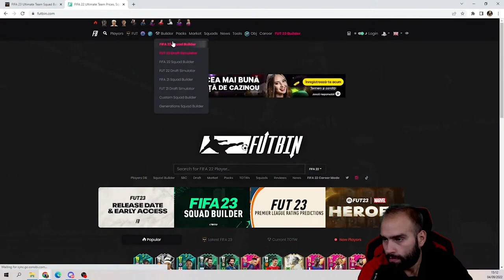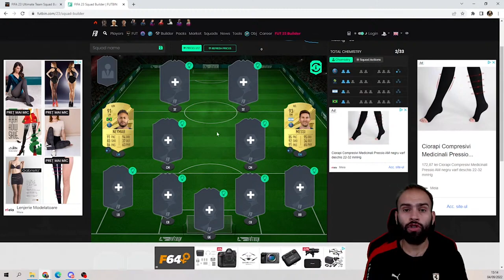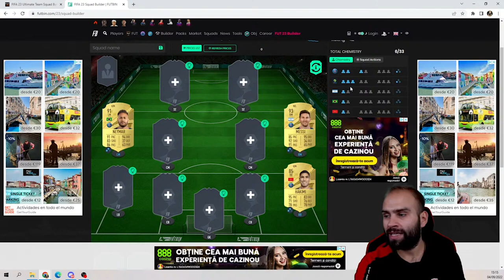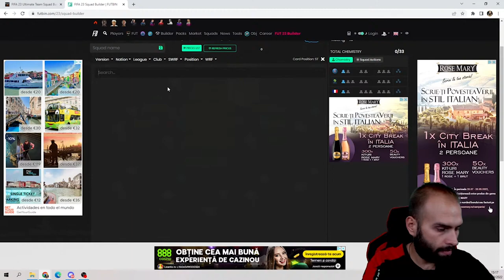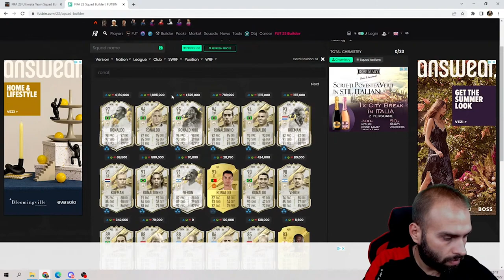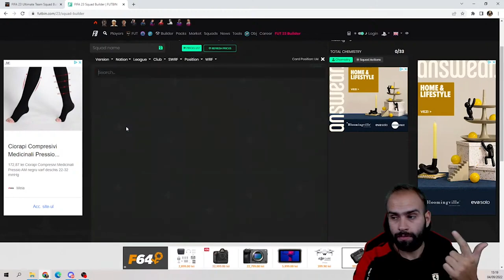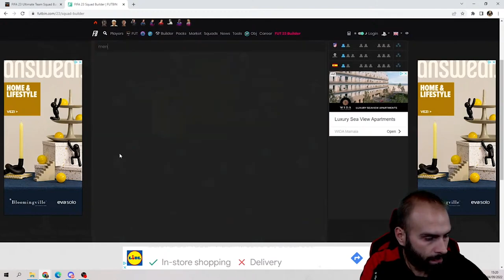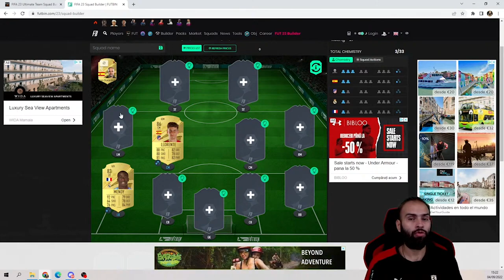FIFA23 - CHEMISTRY TUTORIAL